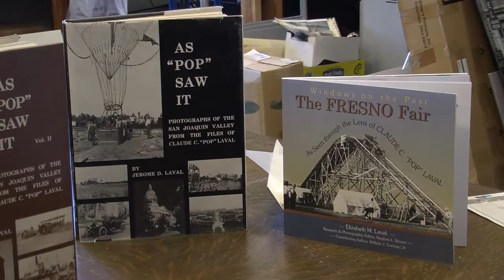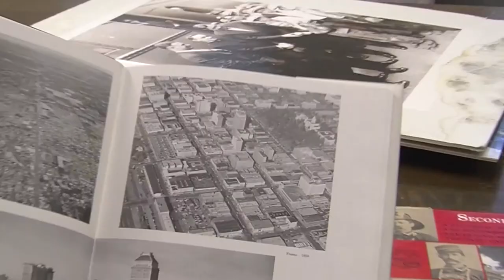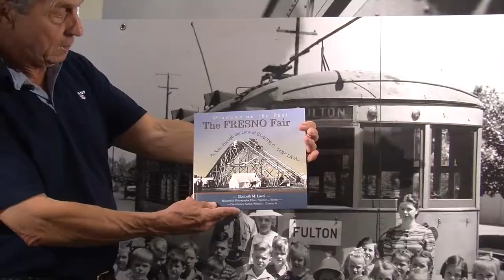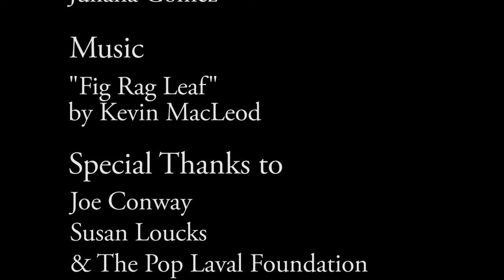MCJ 115: Pop Laval Fresno Photographer Short Documentary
A project produced in the Fall 2014 MCJ 115 Field Video Production Class for the Short Documentary assignment demonstrating the journey story action device. Professor Candace Egan.

Produced by: Jodi Parkinson and Juliana Gomez, September 27, 2014.